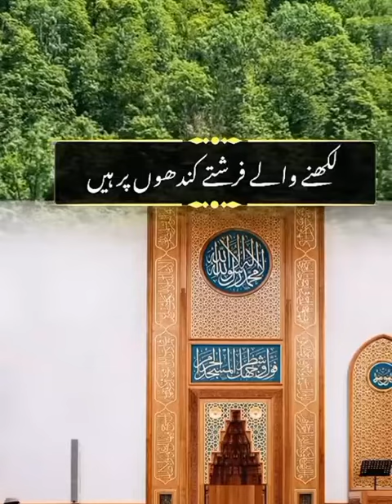islamic video,new islamic ,best islamic,islamic bayan,islamic video#1ksubscribers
islamic status video,new islamic status  ,best islamic status ,islamic bayan,islamic video statusislamic status video,new islamic status  ,best islamic status ,islamic bayan,islamic video status